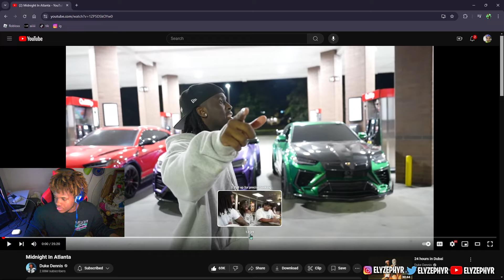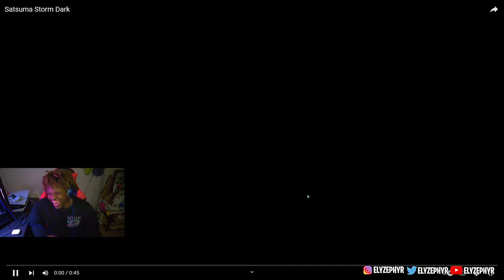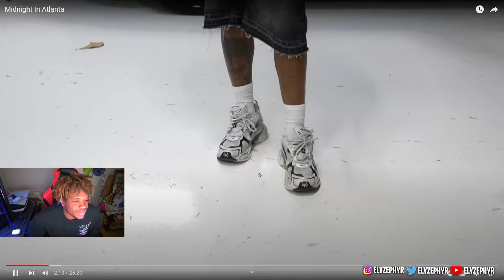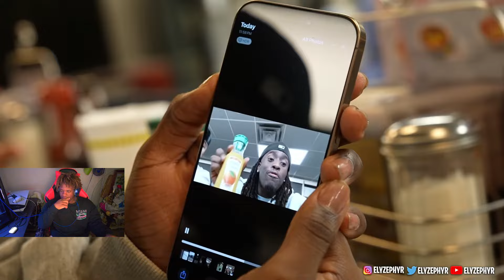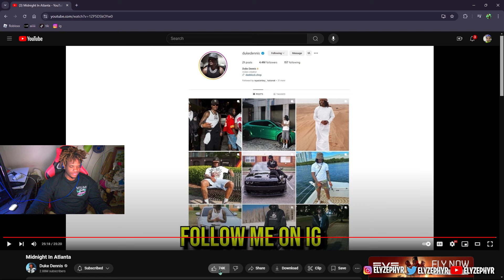Kai Cenat, Duke Dennis, and Fanum Drove Around Atlanta in their Lamb Chops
Three Self Made Entrepreneurs enjoying their Day's off!